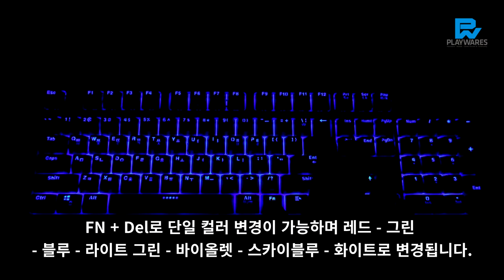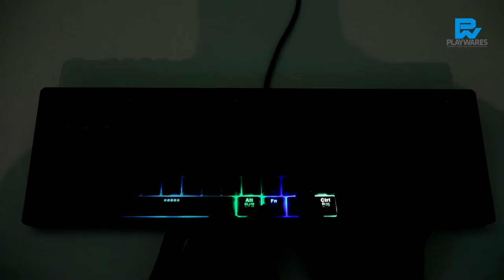ABKO HACKER K6000 REAL RGB GAMING LED DEMO PREVIEW